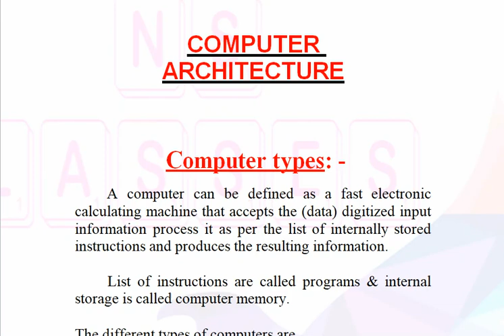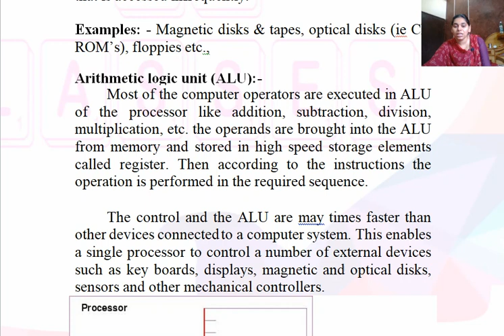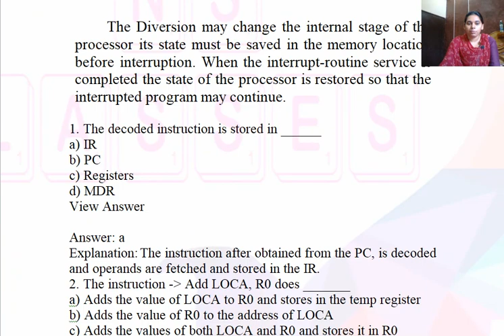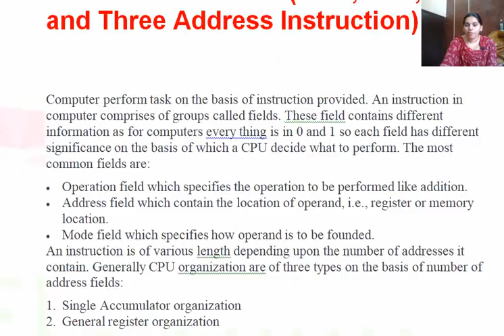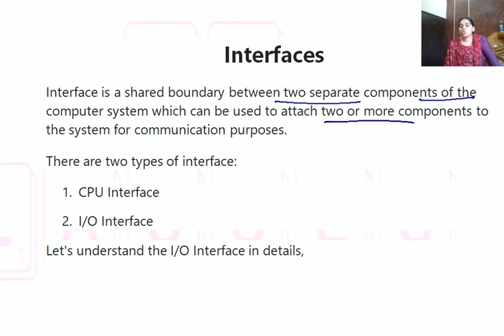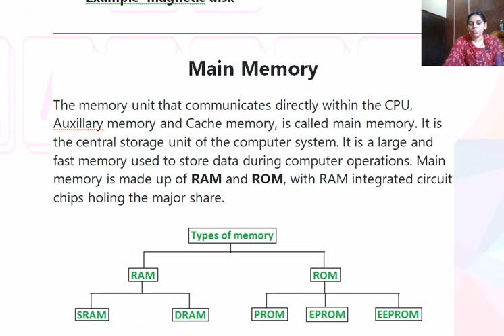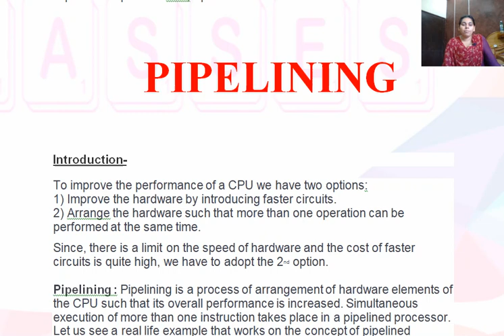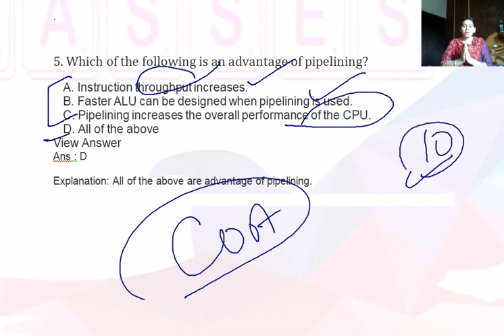DAY 5- MARATHON CLASS FOR COMPUTER ARCHITECTURE FOR DSSSB , KVS, EMRS, HSSC PGT, HTET ETC||NSCLASSES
DAY 5- MARATHON CLASS FOR HTML AND CSS FOR DSSSB , KVS, EMRS, HSSC PGT, HTET ETC || NSCLASSES

KVS EXAM
COMPUTER SCIENCE